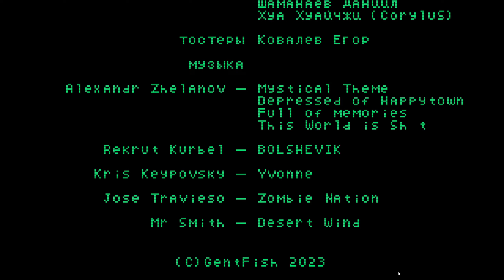#03 ФИНАЛ The Devilry Reservation Прохождение на русском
Все покровы сорваны и тайны открыты!
А убийцей то оказался…
Смотрим и погружаемся в безумие пиксельного детектива Devilry Reservation Прохождение на русском

Безлицый агент ПСБ выезжает на место резервации из-за жалоб её жителей. Разберитесь с проблемами нечисти и раскройте их тайны и секреты. Исследуйте некогда скрытый от людей мир. Познакомьтесь с мифологическими звездами и историями их жизни.